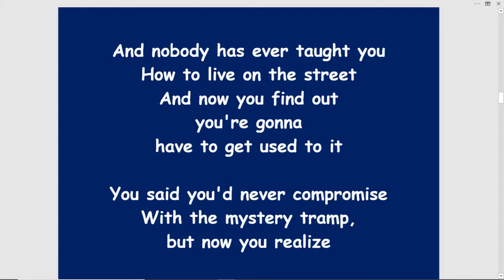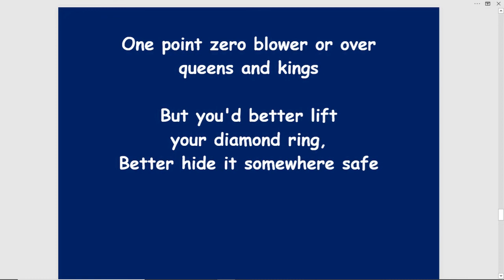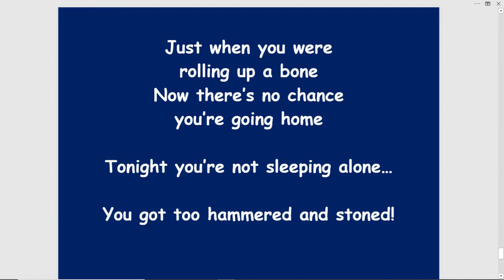like rolling a bone - (turn this spoof into a song!)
LIKE ROLLING A BONE by Tom Jensen & Bob Dylan
(Like a Rolling Stone by Bob Dylan spoof)
Once upon a time
you dressed so fine
You went down to Fantasy Island
threw the bartenders a dime
in your prime,
didn't you?

People'd call, say:
 "Beware doll,
too many My Ties
and you're bound to fall"

You thought they were all
kiddin' you

You used to laugh about
Everybody that was carried out
Now you don't talk so loud
Now you don't seem so proud

About having to be feeling like
you’ll never heal…

To be without a home

You never got in
to the finest schools,
stuck with Salem State
all right, Miss Lonely

But you know you
only used to get juiced in it

And nobody has ever taught you
How to live on the street
And now you find out
you're gonna
have to get used to it

You said you'd never compromise
With the mystery tramp,
but now you realize
They’re not selling you
any scorpion bowls
or mai tais

As you stare into the vacuum
Of the bartender’s eyes

And ask him
do you want to make a deal?

To be on your own
With no direction home

You never turned around
to see the frowns
on the jugglers
and the clowns

When they all did tricks for you

You never understood
that it ain't no good…

You shouldn't let other people
Mix your drinks for you

You used to drive to Fantasy Island
in your dodge Diplomat

Where the waiter carried
in his backpack
a Siamese cat

Ain't it hard when you discover that
What you just dipped in duck sauce
was your cat…

Oh you know that
you should never
let your pet
become your meal…

How does meow meow taste?
A little bit like veal?

Now you where kitty went
When she left and never came home

Such tasty meat can’t be beat
Finger licking good
right down to the bone…

Praying to porcelain is your steeple along with all the pretty people

We're driving and drinking,
thinking that we’ve got it made

One point zero blower or over
queens and kings

But you'd better lift
your diamond ring,
Better hide it somewhere safe

You used to be so amused
At the policeman in blue
and the language that he used

Go to him now, he calls you,
the breathalyzer
you can still refuse

The cop said
if you ain’t been drinking,
you got nothing to lose

You're hammered by now,
you got no secrets to conceal…

You got caught behind the wheel
How does it feel?
Just when you were
rolling up a bone
Now there’s no chance
you’re going home

Tonight you’re not sleeping alone…

You got too hammered and stoned!